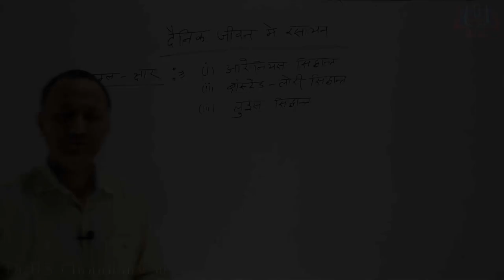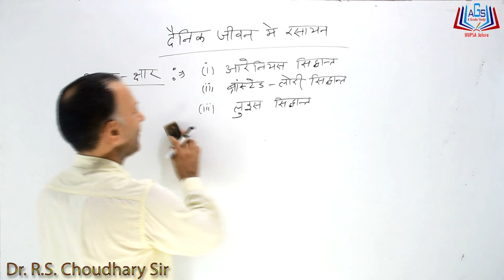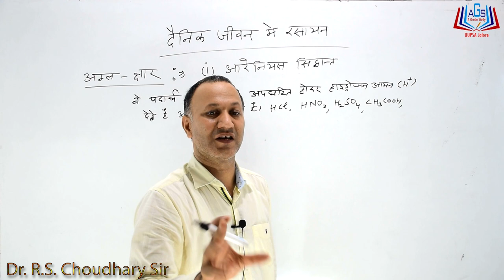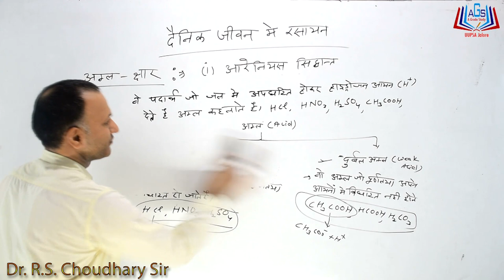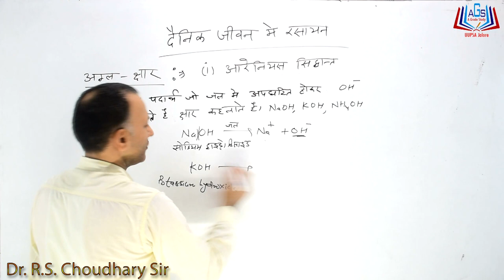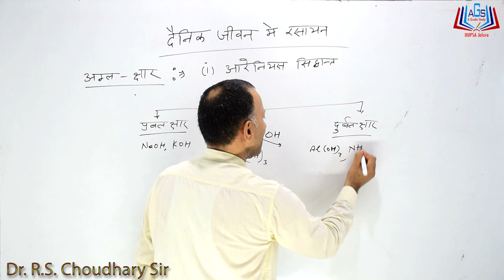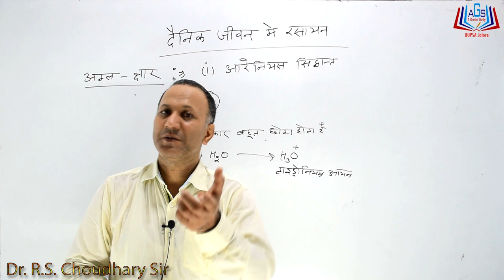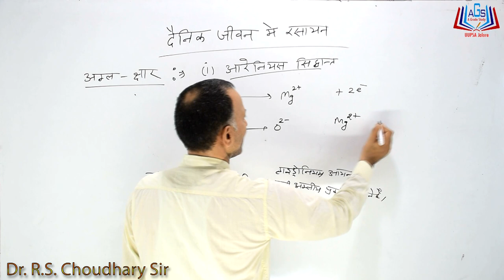दैनिक जीवन में रसायन ||अम्ल क्षार|| कक्षा 10 By Dr. R.S. Choudhary Sir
Arrehenius
                 के अनुसार – ऐसे पदार्थ जो ,जल में घुलकर हाइड्रोजन आयन (H+) देते हैं ,अम्ल कहलाते हैं अम्ल नीले लिटमस पत्र को लाल कर देते हैं तथा ये स्वाद में खट्टे होते हैं अम्लों का PH मान 7.0 से कम होता है है स्वीडिश chemist Svante  Arrehenius ने सबसे पहले 1884 में अम्लीयता के गुण बताये की अम्ल H+आयन देते हैं

Bronsted -Lowry
                         के अनुसार – वह अणु या आयन जो प्रोटोन देने की क्षमता रखते हैं अम्ल कहलाते हैं

उदाहरण –

 NH+4 →NH+3+H+

HCO–3 →CO2-3+H+

अम्लों के गुण –
अम्ल संक्षारक प्रकृति के होते हैं
अम्ल विधुत चालकता प्रदर्शित करते हैं
अम्ल धातुओं से क्रिया करके हाइड्रोजन मुक्त करते हैं
Mg + 2 Hcl → MgCl + H2